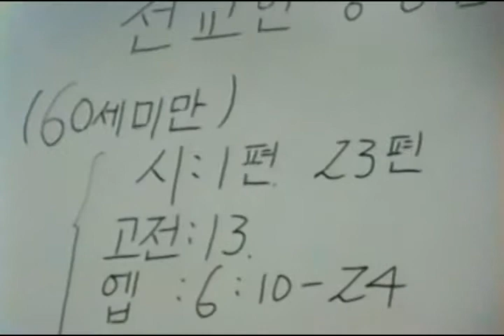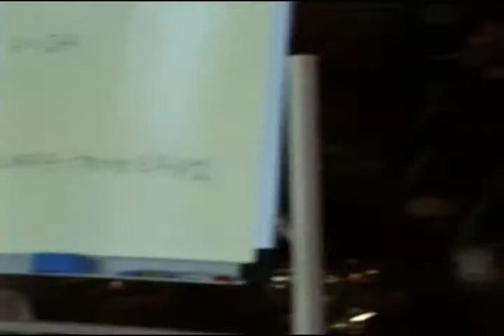창북교회 성경암송대회 (1993. 2. 28)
창북교회 전교인 성경암송대회 (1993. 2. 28)